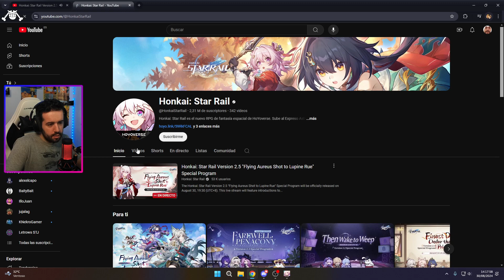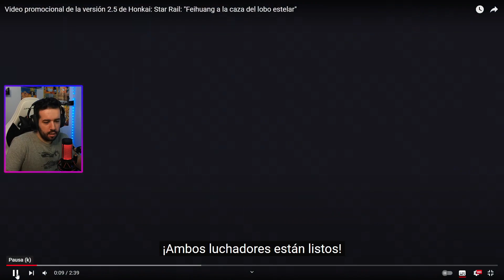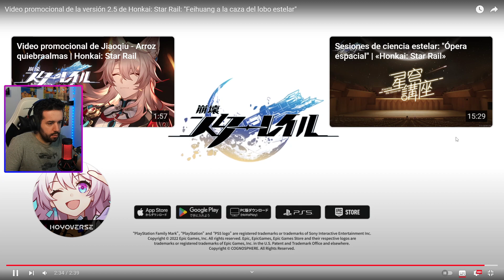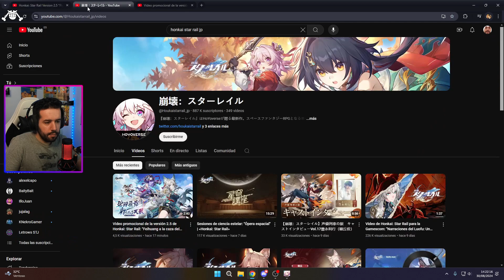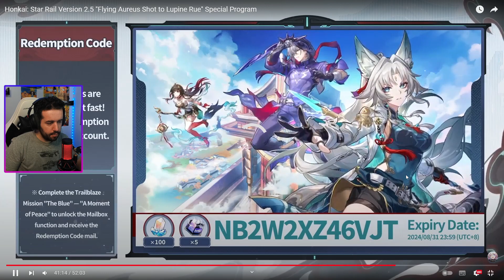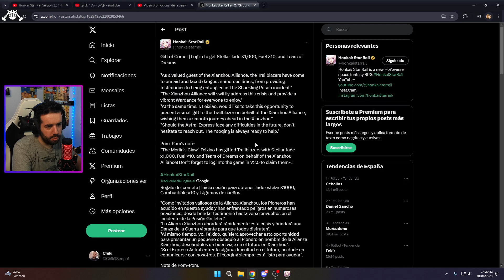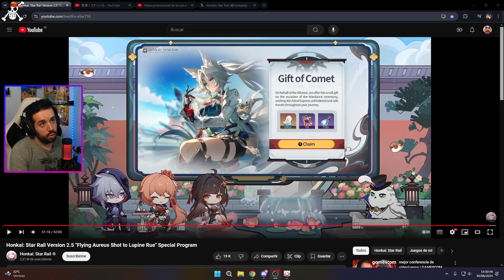LIVESTREAMING 2.5, SE VIENE FEIXIAO 🐺 - Honkai: Star Rail - Directo 139